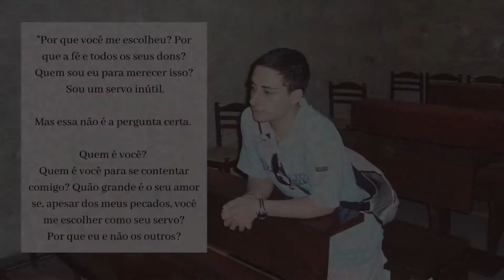Venerável Matteo Farina - "Por que Você me escolheu?"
“Perché mi hai scelto?  Perché la fede e tutti i tuoi doni? Chi sono io per meritare questo?  Sono un servo inutile.
Ma non è questa la domanda giusta.
Chi sei Tu? Chi sei Tu per accontentarti di me?
Quanto è grande il tuo amore se nonostante i miei peccati mi scegli come tuo servo?
Perché me e non altri?
Vorrei immergermi nel tuo amore mio Dio, per poter vedere il mondo come lo vedi tu, anche per poco, per capire come fai a vincere tutto con l’amore.
Sono in mezzo a tanta gente che non crede in Te.
Perché chiami me a testimoniarti?
Ti basta il mio nulla?
Quali sono i tuoi progetti per me?
Come posso servirti?

E’ difficile vivere nel mondo quando la fede ci dice che non siamo del mondo.
Ma se me lo chiedi, se è per questo che mi hai voluto, non è impossibile. Conosci i miei limiti, meglio di me.
Mio Dio ho due mani, fa che una sia sempre stretta a te sicché in qualunque prova io non possa mai allontanarmi da te, ma stringerti sempre più; e l’altra mano, ti prego, se è tua volontà, lasciala cadere nel mondo… perché come io ho conosciuto te per mezzo di altri così anche chi non crede possa conoscerti attraverso me. Voglio essere uno specchio, il più limpido possibile, e, se è la tua volontà, riflettere la Tua luce nel cuore di ogni uomo.
Grazie, per la vita. Grazie, per la fede. Grazie, per l’amore.
Sono tuo”.